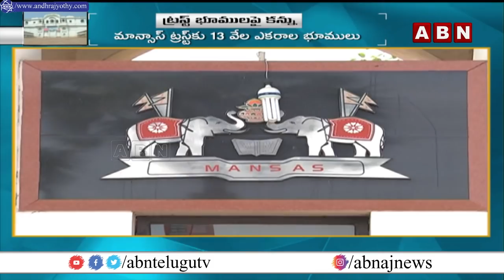Ycp Targets Ashok Gajapathi Raju | Mansas Trust | ABN Telugu